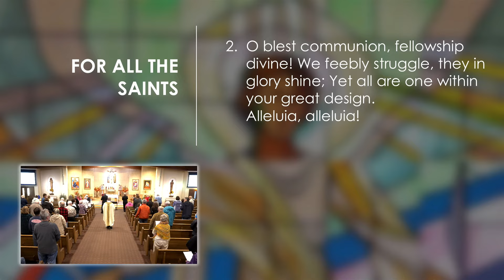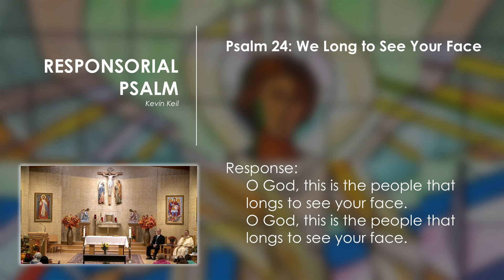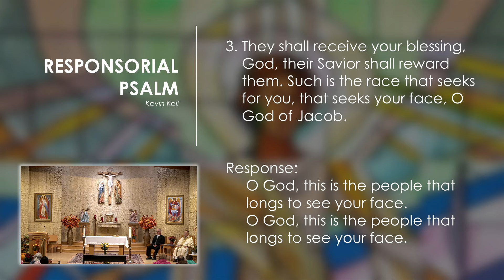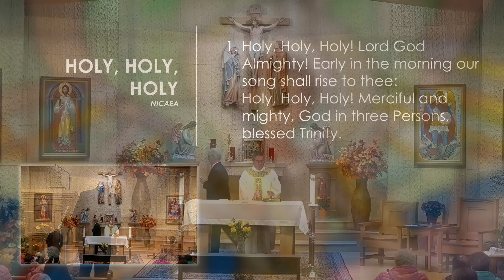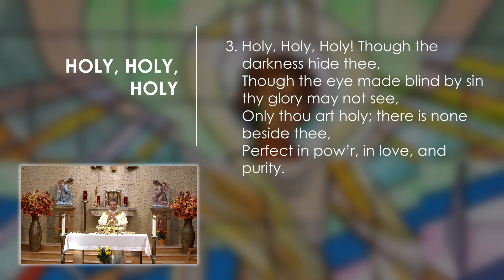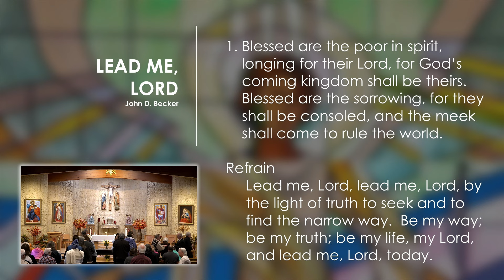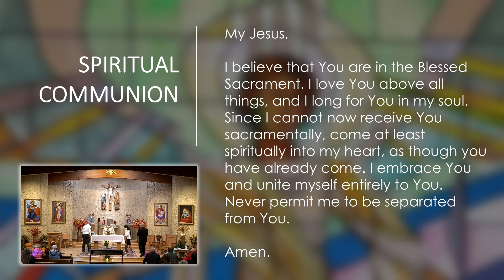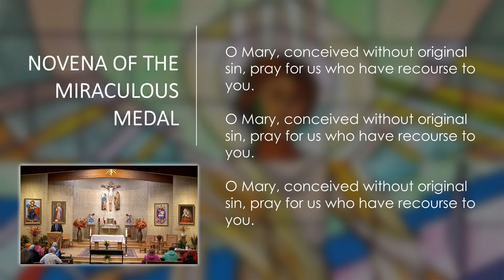All Saints Day - November 01, 2024